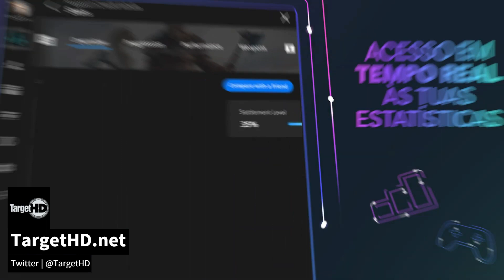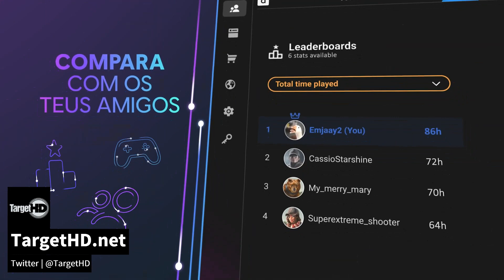COMO NÃO PERDER SUA CONTA NA UBISOFT POR INATIVIDADE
Evite perder seus jogos na Ubisoft Connect e outras plataformas digitais. Conheça as precauções necessárias para manter sua conta ativa.